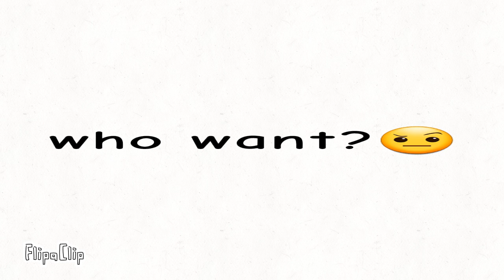who want to draw your pfp